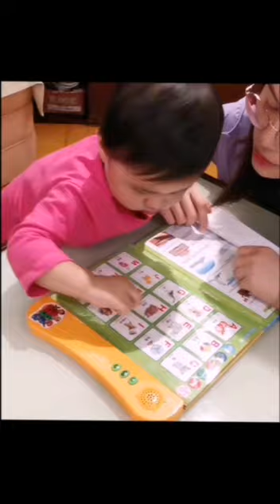C210110 Chung Chi Sum